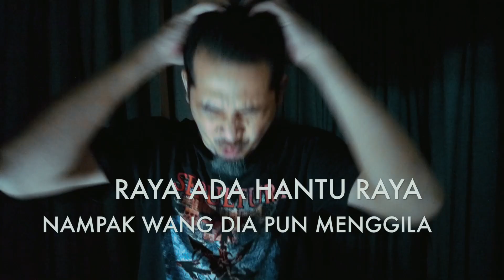KAU NAK RAYA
track released May 30, 2018
Lirik: Zack Strikeout & Max Sayuthi
Bass: Daniel Eddie Massacre Conspiracy
Gitar Solo: Ritz Metalasia
Terbitan Studio Koman
license

TAPI KAU TAK PERNAH PUASA
TAPI SOLAT TIADA JUGA
ZAKAT PURA PURA LUPA
TAK HENTI DARI MENGATA

MASUK BULAN RAMADHAN KAU TAK CUBA NAK PUASA
MASUK BULAN SYAWAL KAU ENJOY BAGAI NAK GILA

HUTANG KANAN KIRI HAPPENING LEBIH DARI YB
BILA TAK BOLEH BAYAR KAU BUAT PERANGAI 1MDB

BILA KAU NAK SEDAR DER INI MALAYSIA BARU
BUANG PERANGAI BOROS TABIAT BURUK KERAJAAN DULU

PERGI RAYA DARI ATAS KE BAWAH SERBA BARU
PAK AJI PAKAT TEMPAH COAT NAK IKUT “STAIL” MAT SABU

Pre chorus (THRASH)
BALIK KAMPUNG KALI INI
PANDU KERETA HATI HATI
JANGAN MACAM MINUM TODI
MENGAJAK YANG LAIN IKUT MATI

BANGUN PAGI NIAT MANDI SUNAT AIDILFITRI
KELUAR BILIK MINTA AMPUN MAK BAPA BARU PERGI

JALAN SAMA KAWAN KAWAN JANGAN LARI
MASUK MASJID JANGAN SEMBANG, SELAWAT ATAS NABI

LEPAS SOLAT DENGAR KHUTBAH DULU BARU PULANG
KAWAN DATANG RUMAH JANGAN SEMBANG TOLONG SAMA HIDANG

BUDAK KECIL DATANG SALAM JANGAN KAU MENGHILANG
MASUK SAMPUL DUA RINGGIT, “BAGI SAJALA BANG”

LEPAS MAKAN BUKA TV TENGOK NAJIB KENA PEGANG
STANDBY TELINGA DENGAR MAKCIK PAKCIK NAK MEMBAWANG

AZAN ASAR BARU BANGUN NAK MASUK TOILET TUNGGU TURN
MESSAGE MASUK DAH BERDUYUN BARU FIKIR NAK CHECK HANDPHONE

chorus (TRIBAL)
RAYA
ADA BANYAK RAYA
ADA RAYA DENGAN SOFA
RAYA
ADA HANTU RAYA
NAMPAK WANG DIA PUN MENGGILA
RAYA
ADA JALANRAYA
MEREMPIT MEMECUT MEMBABI BUTA
RAYA
ADA PILIHANRAYA
SEMUA ORANG SENGKETA

KAU NAK RAYA (ulang sampai lebam)

Guitar Solo

Ending (THRASH)
YEAH! HARI RAYA
JANGAN INGAT
NAK BELANJA
TAK INGAT DUNIA
SELAMAT HARI RAYA (AALI’S VOICE)

END